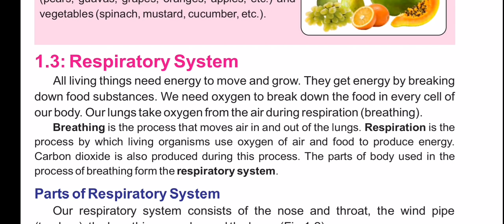Introduction to Respiratory System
PTB Sci Class 7 Chap 1